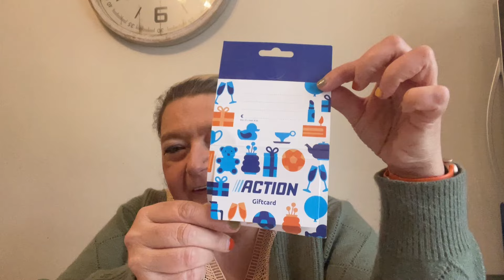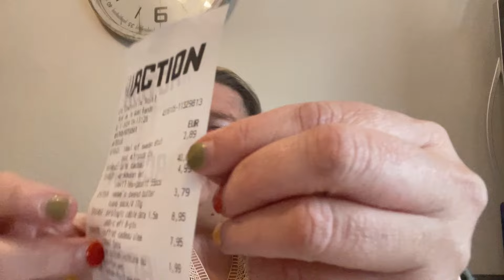Haul Action et Carte Cadeau 🎁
Samedi 02/11/2024 . Bon week-end mes amies . Gros Bisous 😘 .